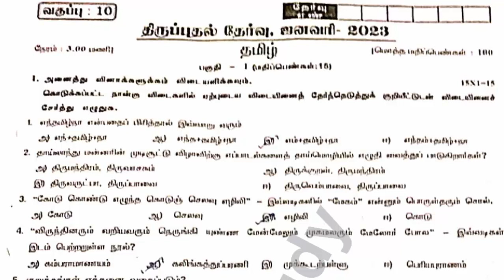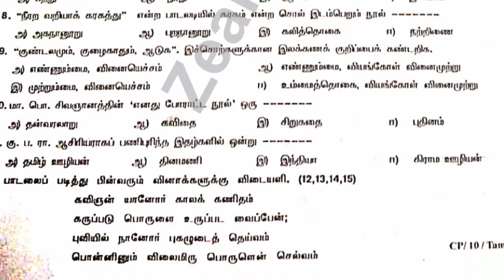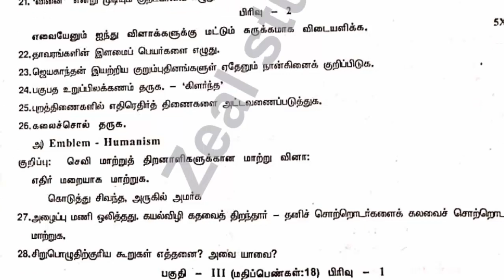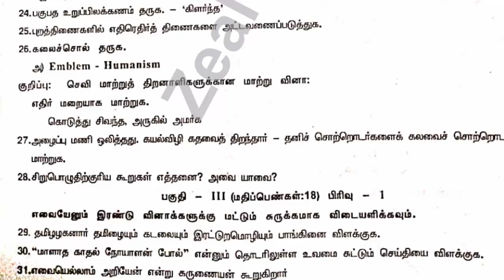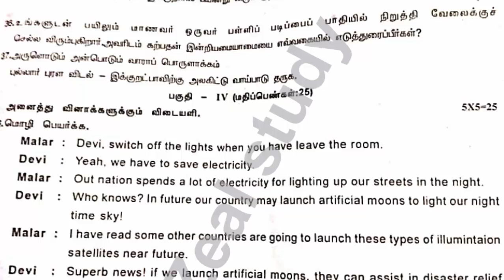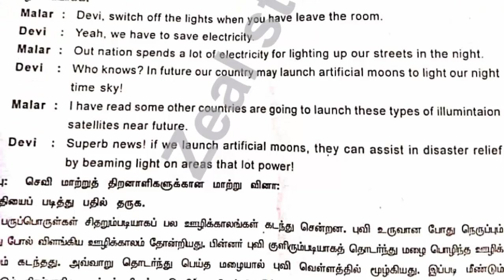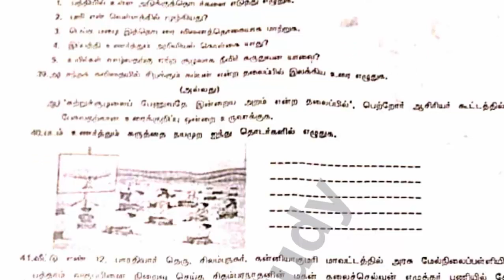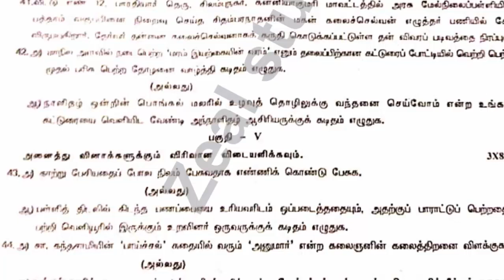10ஆம் வகுப்பு தமிழ் திருப்புதல் தேர்வு வினா மற்றும் விடைத்தாள் செங்கல்பட்டு மாவட்டம்-2023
10ஆம் வகுப்பு தமிழ் திருப்புதல் தேர்வு வினா மற்றும் விடைத்தாள்  செங்கல்பட்டு மாவட்டம்-2023

Lesson plan
10th
10th TM Materials
10th EM Materials
9th
9th TM Materials
9th EM materials
8th
8th TM Materials
8th EM Materials
7th